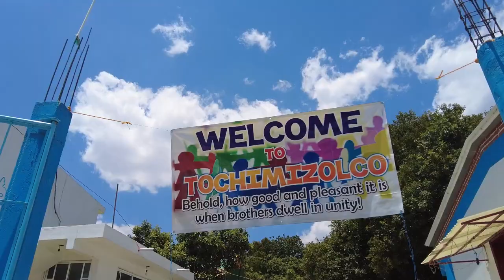Tochi Mission Trip 2023